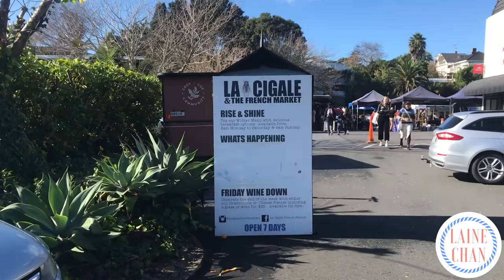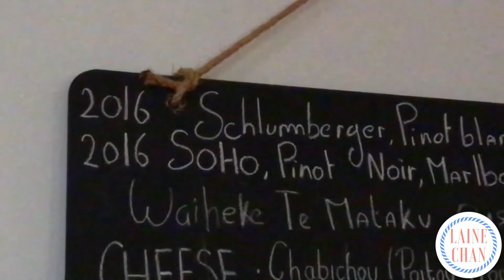Auckland Day 2 | French Market, Dog Park, and Beach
The day got off to a slow start and we had many bus mishaps, but we got to go to a French Market, Dog Park, and the Beach!